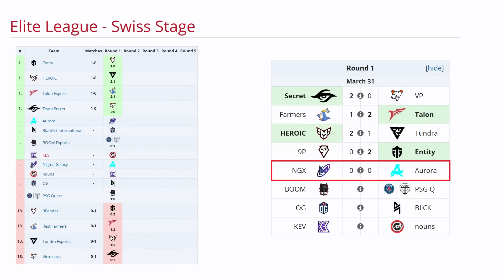NIGMA VS AURORA BO3[GAME 1]MATTHEW, MIRACLE VS 23SAVAGE- ELITE LEAGUE - DOTA- ESB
TORNEO ELITE LEAGUE

🚨 [NIGMA GALAXY]
✅ Antimage - Miracle
✅ Leshrac - SumaiL
✅ Centaur - Fbz
✅ Disruptor
✅ Crysttal Maiden - Kuroky

🚨 [AURORA]
☑️ Morphling - 23SAVAGE
☑️ Razor - Lorenof
☑️ Magnus - Jabz
☑️ Rubick - Q
☑️ Elder Titan - Oli

TIME LAPSE
00:00 TABLA
00:03 FASE PICK
00:15 GAME